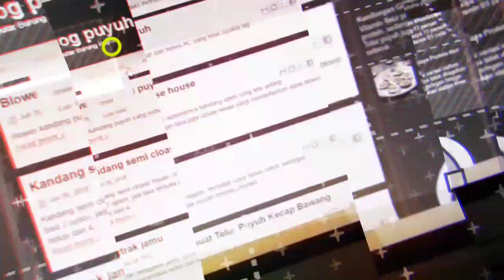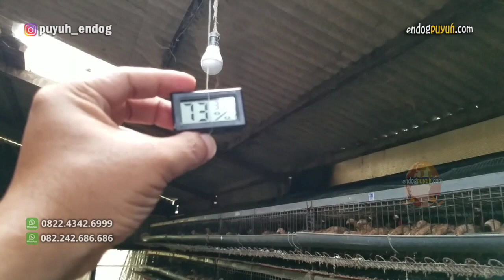Halusin pakan puyuh